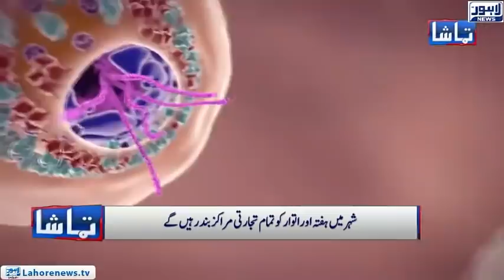Coronavirus 4rth Wave : Cases surge cause non serious behavior of public | Tamasha